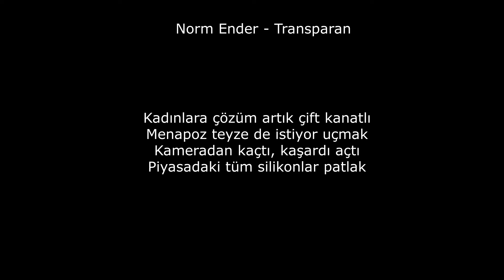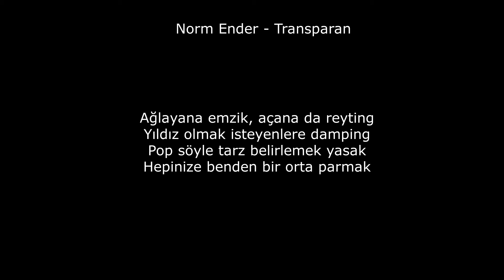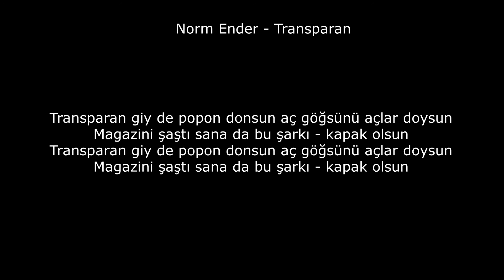Norm Ender - Transparan Lyrics Rap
Norm Ender - Transparan Lyrics

[Verse 1]
Ben sana mecburum dizelerinden oluşan
Bir şarkı değil bu hisset
Seni beğeniyorum ama bıkma olasılığım
Türkiye'deki işsiz oranından yüksek
Uçamayan kuşlara çözüm Viagra (haha)
Bu durum borsayı nasıl etkiler
Tüketimde dünyayı devirdiler sonunda
Extacy de 1 numara yine bizim gençler
Beklenen gelmeyince meditasyon kırık kalplere yararlı mı?
Batılı kültür çırılçıplak ise öldür
Bize yakışmaz öyle nü tabloları
Kadınlara çözüm artık çift kanatlı
Menapoz teyze de istiyor uçmak
Kameradan kaçtı, kaşardı açtı
Piyasadaki tüm silikonlar patlak

[Nakarat]
Transparan giy de popon donsun aç göğsünü açlar doysun
Magazini şaştı sana da bu şarkı - kapak olsun

[Verse 2]
Fiziğe dolgun ücret ama dikkat et
Sarılıp da kırmasınlar belini
Zayıflamak için ödemeyin servet
Yeni formül emekli diyeti
Kim kiminle kaçamak yaptı
Sevgilisinin yatağını gülle donattı
Gitgide millet geyiğe alıştı
Boynuzlarını gizleyen söyle paran mı?
Gayrimeşru medeniyette
Çalışmaktan nasır tutmuş ellere
Estetik yapılır mı acaba ha?
Ağlayana emzik, açana da reyting
Yıldız olmak isteyenlere damping
Pop söyle tarz belirlemek yasak
Hepinize benden bir orta parmak

[Nakarat]
Magazini şaştı sana da bu şarkı (ha-ha) kapak olsun